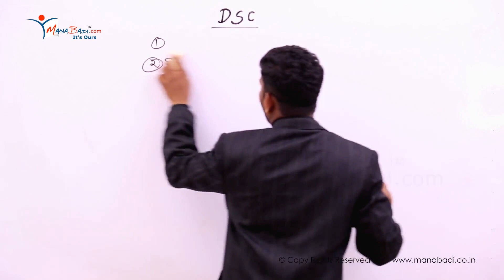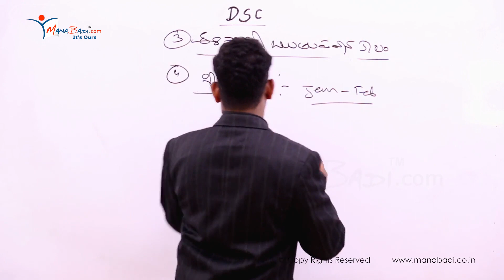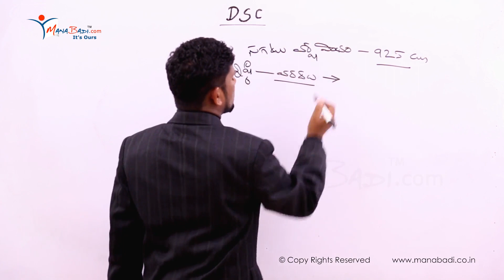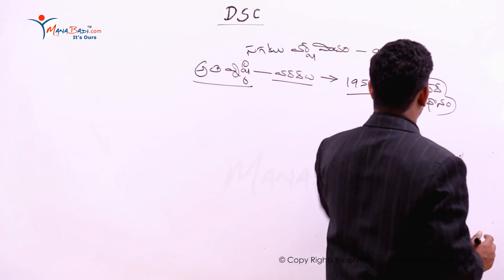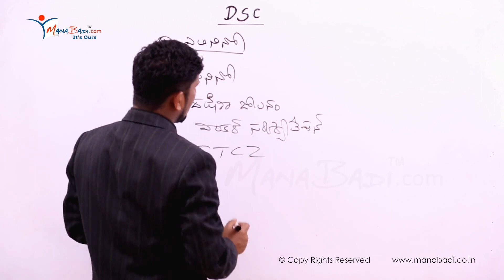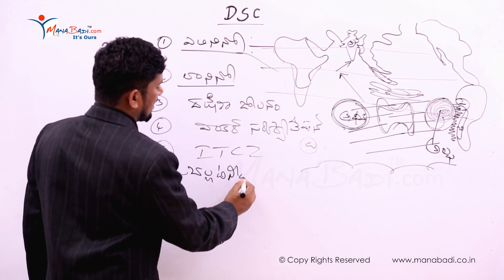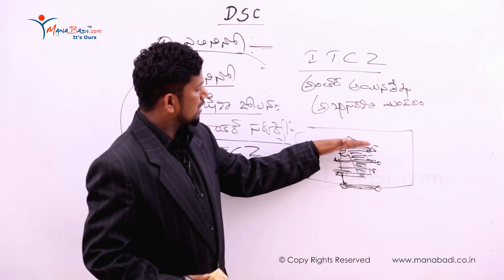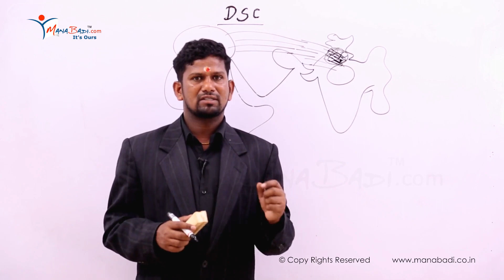DSC SGT GEOGRAPHY భారతదేశ శీతోష్ణస్థితి Part 3 | Climate of India Part 3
"Manabadi Videos" Channel is from Manabadi Organization which is a leading educational portal " providing online coaching for a number of courses.

Offline videos (In Pendrive) and online exams Available for Rs. 5000/-
For Support or general information:

Video Information:
These videos are part of DSC online coaching for SGT.